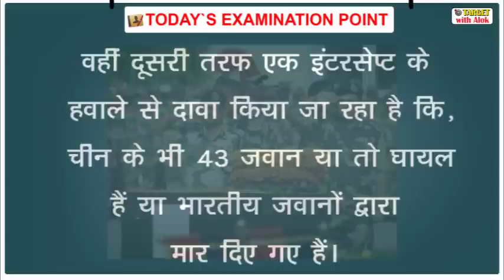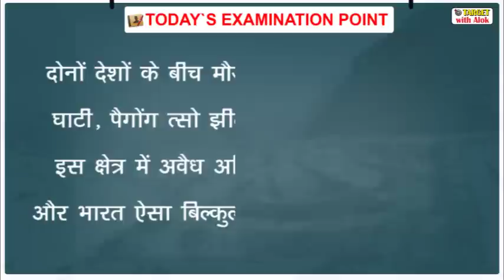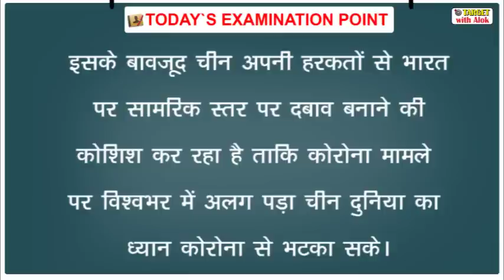Today’s Examination Point गालवान घाटी में भारत-चीन सीमा संघर्ष, 17th Jun, 2020